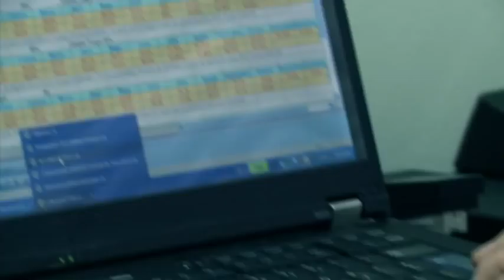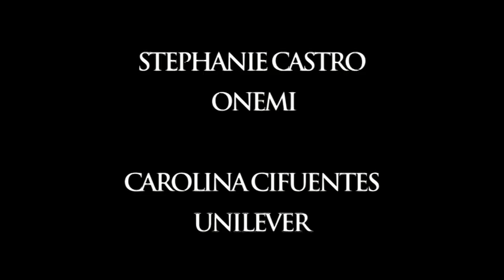¿Qué es Ingeniería Industrial?